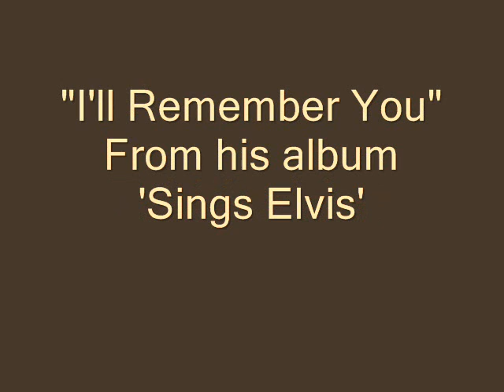Ed Madden - I'll Remember You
Ed Madden sings I'll Remember You from his album Hero